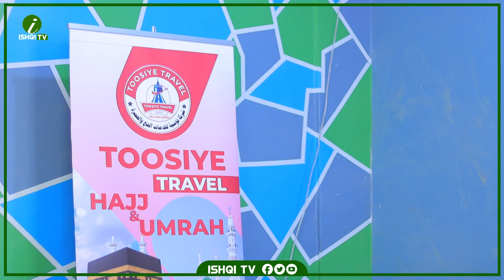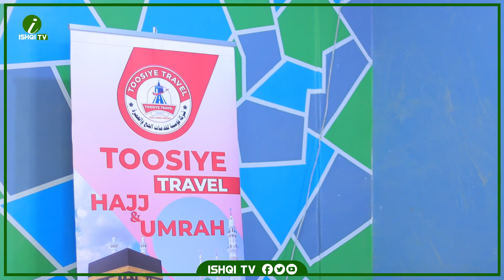Cidkasta oo jecel inay soo cumraysato bisha ramadan waxa diyaar u ah toosiye travel haj and umrah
Cidkasta oo jecel inay soo cumraysato bisha barajaysan ee ramadan waxa diyaar u ah toosiye travel haj and umrah xafiiskooda Borama.

Halkan uga yeedh bulshada Awdal gabiley iyo salel ee jaaniskan u baahnayd Suxufi Ishqi Warbaahinta Ishqi Tv